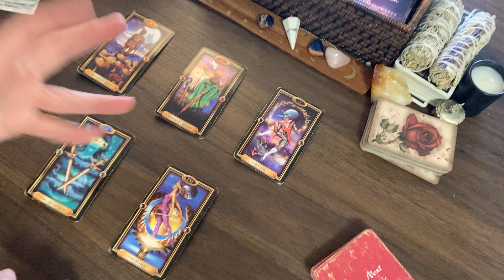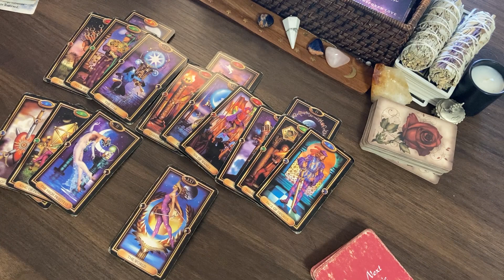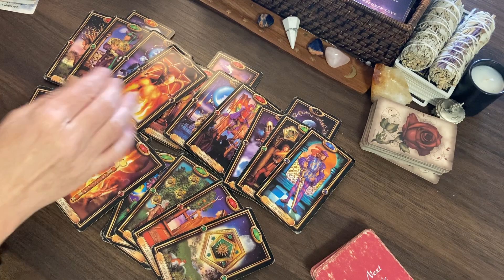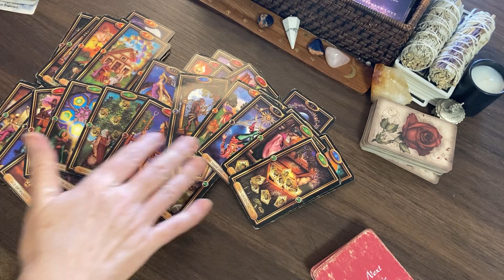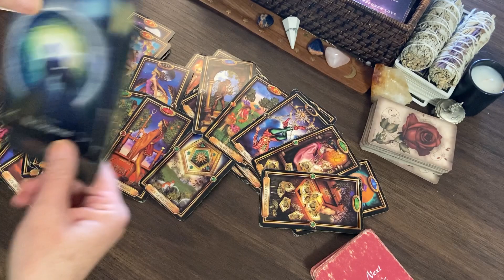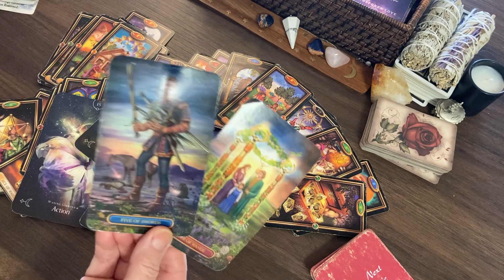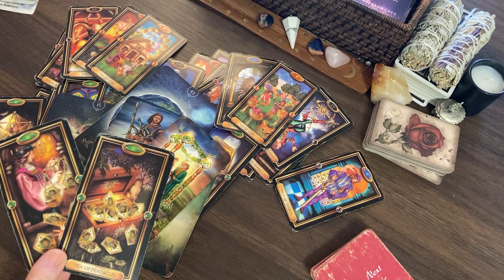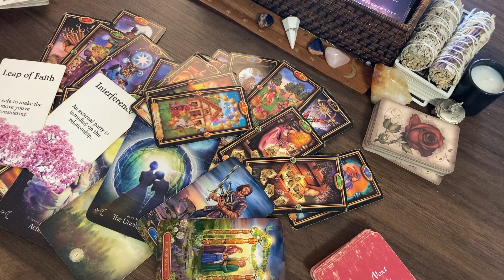SAGITTARIUS ♐ Your LUCKY Break! 🍀🎬